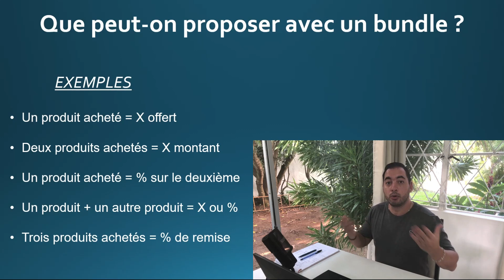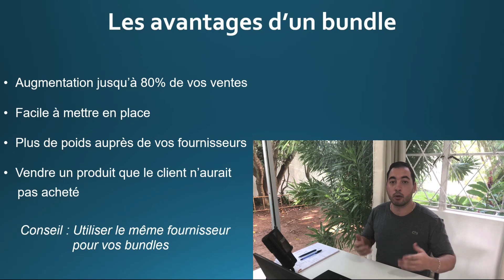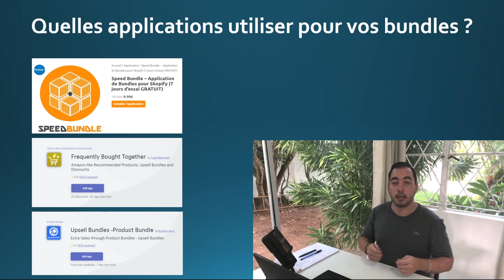Comment augmenter vos ventes grâce aux bundles en dropshipping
Créer gratuitement une boutique Shopify (3 jours gratuits + 3 mois à 1$)

▬▬▬▬▬▬▬▬▬▬ ME SUIVRE ▬▬▬▬▬▬▬▬▬▬▬▬▬

Comment augmenter vos ventes grâce aux bundles en dropshipping ? L'installation d'une application bundle vous permettra d'augmenter efficacement et rapidement vos ventes. Je vous explique les avantages d'un bundle Shopify ainsi que les applications de bundle que vous pouvez utiliser pour améliorer votre rentabilité !